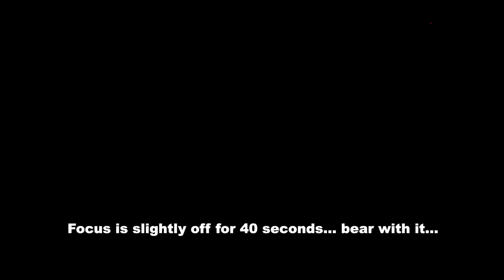NEW YEAR FIREWORKS!!! BULGARIAN STYLE! 2016-2017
This spectacular mix of different fireworks all over the town of Smolyan, Bulgaria was amazing to witness..   Only a couple-few locations could be observed from my vantage point, however this was happening all over the town..   Like a celebrational war-zone!!
Amazing. Sorry for the delay also, just got back to society and much more footage to come!
Peace and much love in the new year 2017
RJM